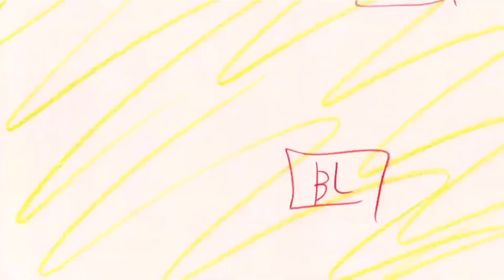原撮に音声入れてみた